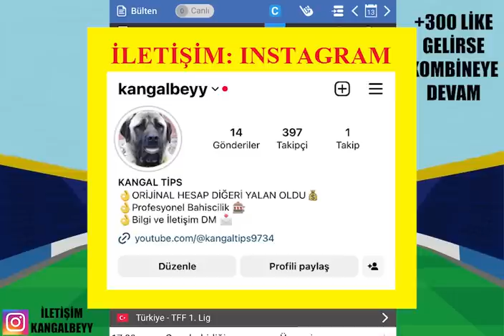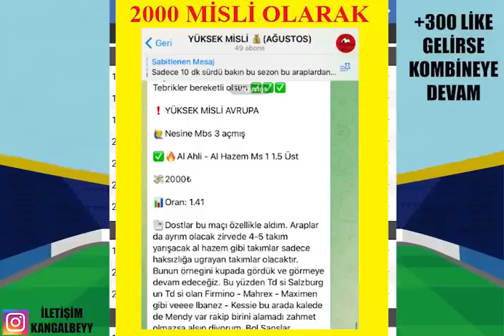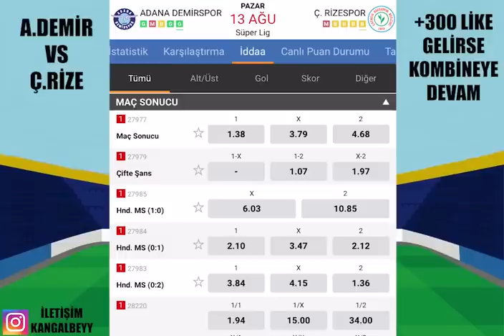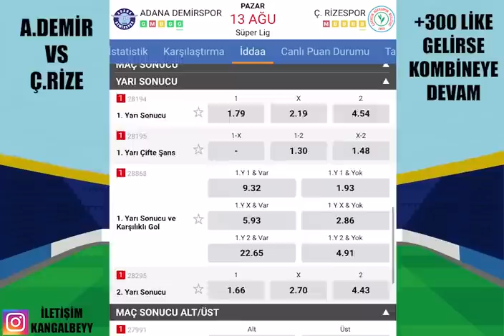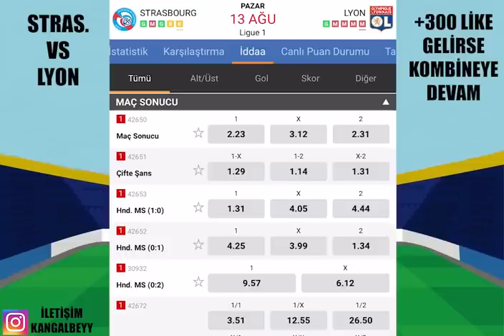KAZANÇ TATMİN EDİCİ ! PAZARDAN.. 13 AĞUSTOS 2023 İDDAA TAHMİNLERİ